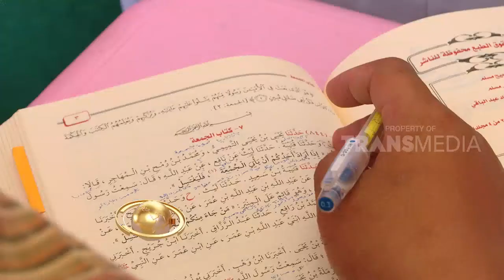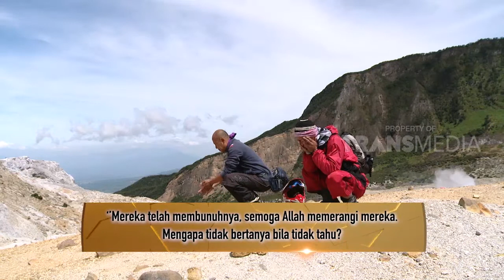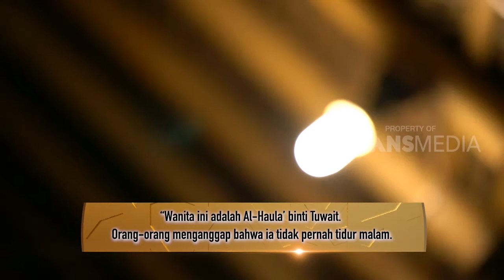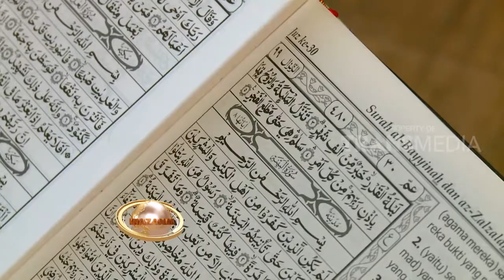TIDAK MAU BELAJAR AGAMA, TAKUT TIDAK MAMPU MENGAMALKAN?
Khazanah 19 November 2018